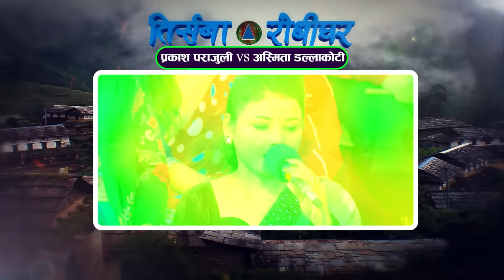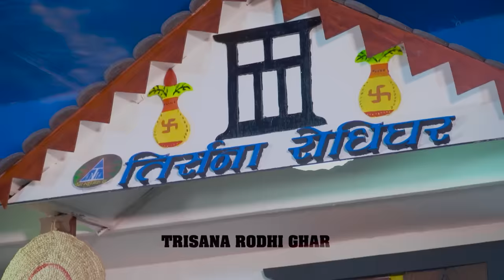Jindagiko Guru | Live Dohori [ लाइभ दोहोरि ] Asmita DC Vs Prakash Parajuli | Trisana Music | 2024,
अस्मिता र प्रकाशले गाउदा गाउदै आफु पनि भाबुक भय अरुलाई पनि भाबुक बनाया।
Watch new Nepali Live Dohori, Jindagiko Guru By Prakash Parajuli & Asmita DC, Gopal Paudel, Himal B.k Balika Tamang & Sabina Budha magar only onTrisana Music Official's YouTube Channel.

♪Song:- Kata Chhau Jindagi Ko Guru ?

♪Singer:- Khuman Adhikari and Tika Pun

♪Lyrics:- Ramu Birahi

♪Song:-
Jindagiko Guru  ( ive Dohori )

♪Male Vocal:-
Prakash Parajuli
Himal B. k.
Gopal Paudel

♪Female Vocal:-
Asmita DC
Sabina Budha Magar
Balika Tamang

♪Program Presenter:-
Sapana Roka

♪Keyboard:-
Bishnu Tamang

♪Madal:-
Deepak Majhi
Madan Regmi

♪Flute:-
Nabin baniya

♪Sarangi:-
Mek Thapa

Dholak:-
Khem rana

♪Auto pad:-
Badri Sewa

♪Recordists/Audio Mixing/Mastering:-
RM Sangeet
🎬️ Video Credits:-

🎬Cinematographer:-
Suresh shrestha
Sanjiv khanal

🎬Technical Adviser:-
Rajendra Aryal
Rabindra Aryal

बिशेष धन्यवाद
अशोक लोहनी
सन्जिब वाग्ले

post production - Trisana Rodhi Ghar :- 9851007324

Unauthorized downloading and uploading on any streaming platform is Strictly Prohibited & will attract punitive measures from Trisana Music. Embedding to a website is allowed.